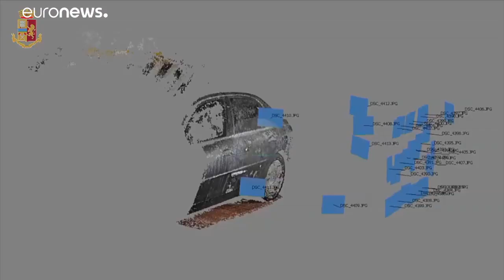Εικονική πραγματικότητα στην υπηρεσία της ιταλικής αστυνομίας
Η Ιταλία παρουσίασε νέες εφαμογές 3D αναπαράστασης σκηνών εγκλήματος.…